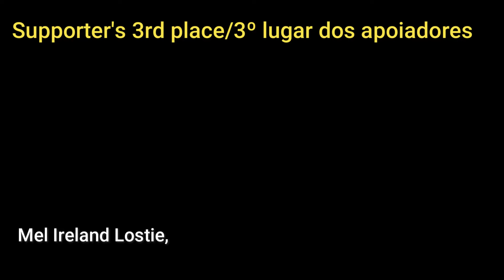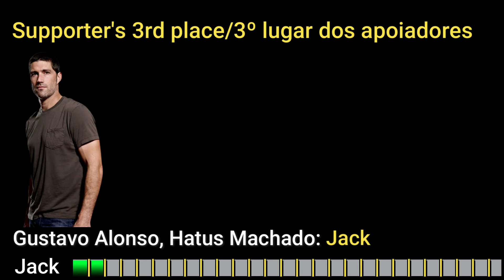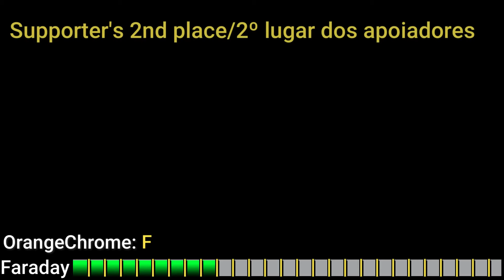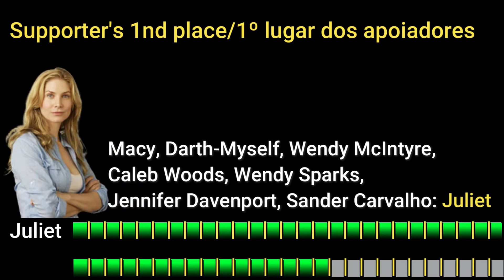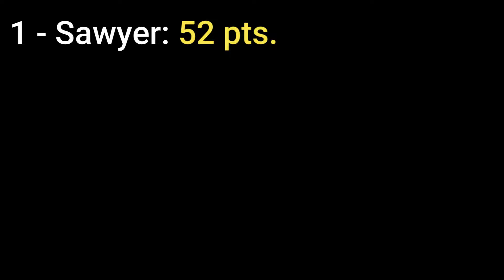Lost Reactometer| S5 Characters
Let's check everybdy's favorite season 5 characters!

Com carinho, Rodrigo Karashima, Luciana Ferreira, Kiel Martins, Cacau Meireles.